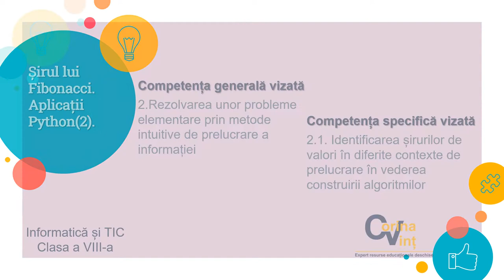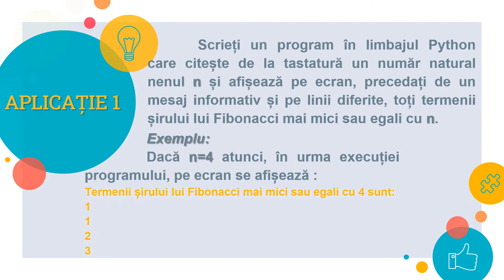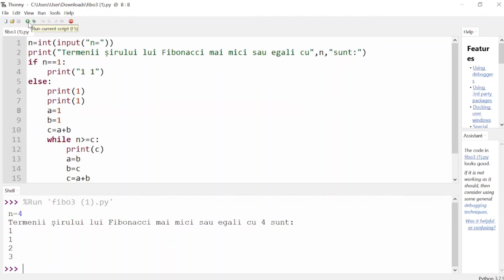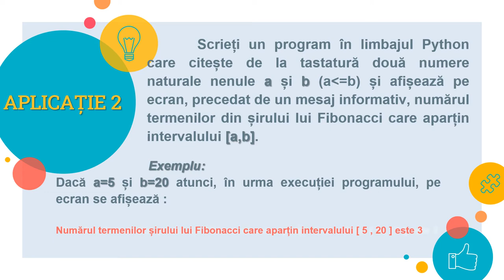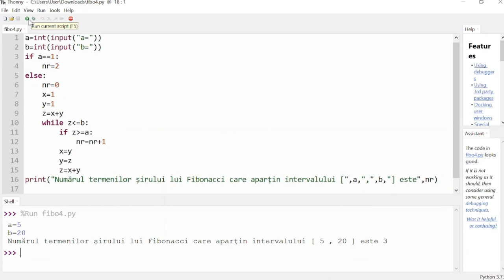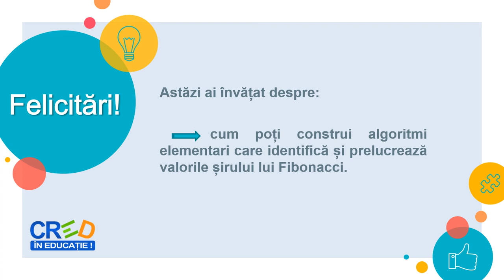Șirul lui Fibonacci. Aplicații Python (2)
Resursa video propusă are în vedere activitatea de învățare ce presupune rezolvarea unor probleme cu șiruri de valori (în particular șirul lui Fibonacci) și implementarea, în limbajul de programare PYTHON, a algoritmilor rezultați.
Aplicațiile practice prezentate vizează afișarea termenilor șirului lui Fibonacci mai mici sau egali cu o valoare data și determinarea numărului de termeni ai șirului lui Fibonacci dintr-un interval de valori.
Pentru exersarea individuală a achizițiilor realizate pe parcursul vizualizării resursei este propusă o aplicație care afișează cel mai mic termen al șirului lui Fibonacci mai mare decât o valoare dată.